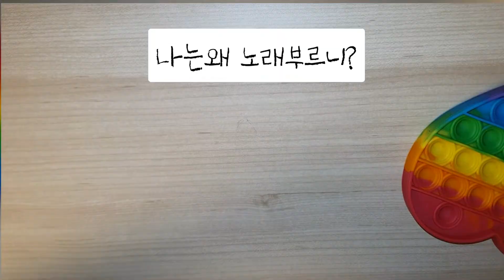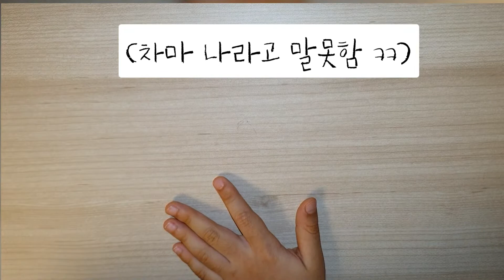팝잇 방구소리 팝잇ASMR 그래서 코방구? 마이크 음성변조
집에 있는 마이크를 사용해서 팝잇ASMR을 해보았어요
음성변조 기능이 재미있네요
코방구특공대 변조된 목소리와 팝잇 소리를 들어보세요!
방귀 소리의 주인공은 바로!